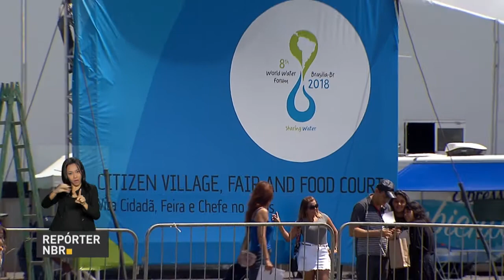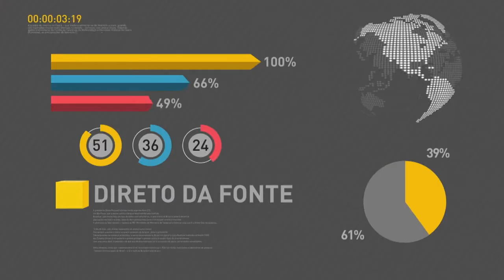BOLETIM REPÓRTER NBR 9h - 19 de março de 2018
REPÓRTER NBR  9h - 19.03.18: presidente Michel Temer participa na manhã desta segunda-feira (19) da abertura do 8° Fórum Mundial da Água. E mais: confira a agenda do presidente Michel temer de hoje( 19).